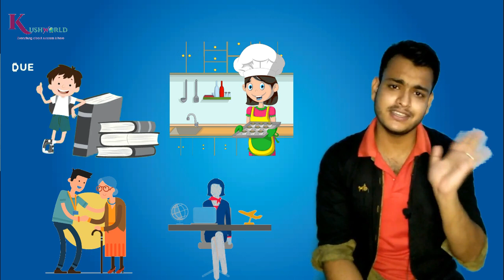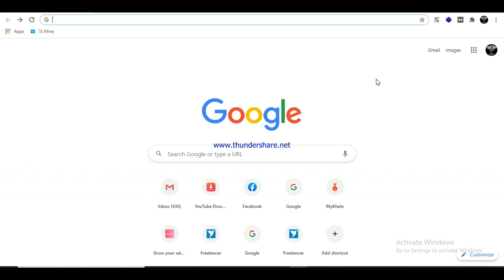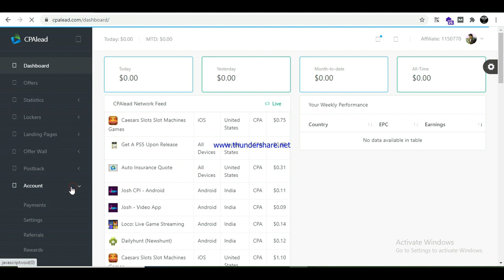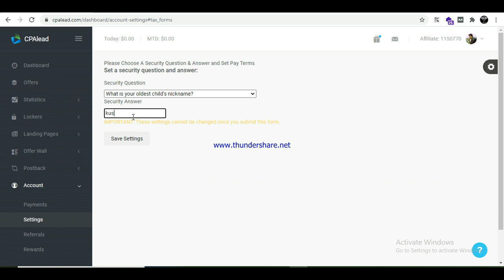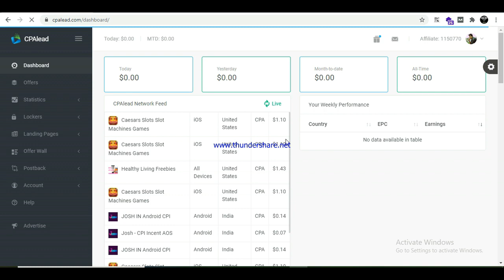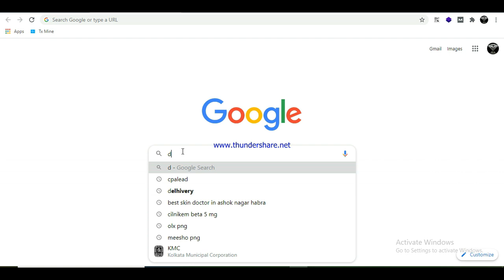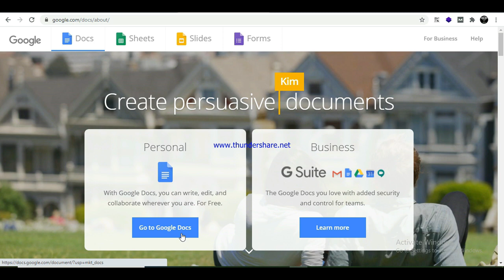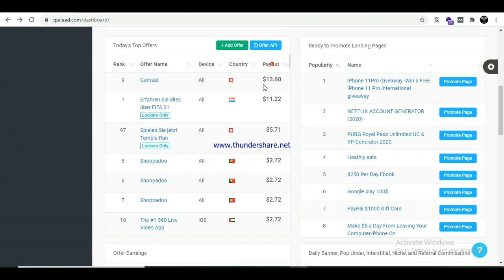Ghar Se Kaam Karke Online Paisa Kamaye | Work From Home Earn ₹850 Per Hours Guaranteed | New Process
🔥 Instagram Hello guys in this video i explained about Part time work ,you will get complete details about this this process.how to earn and full process introduced on this video so if you interested for this job then watch full video till end and enjoy with us.